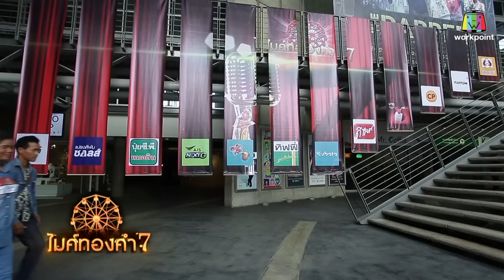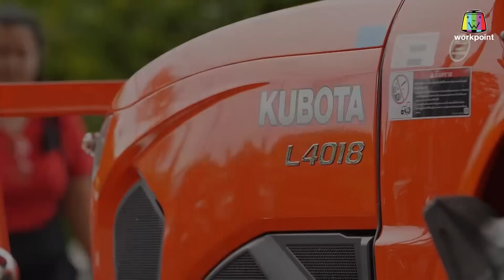ไมค์ทองคำ 7 | 16 มิ.ย. 61 Full HD